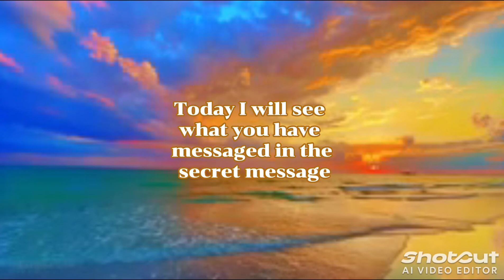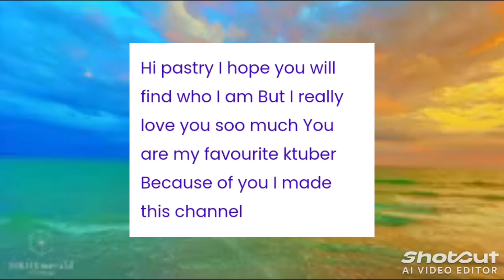𝐓𝐨𝐝𝐚𝐲 𝐈 𝐰𝐢𝐥𝐥 𝐬𝐞𝐞 𝐰𝐡𝐚𝐭 𝐲𝐨𝐮 𝐡𝐚𝐯𝐞 𝐰𝐫𝐢𝐭𝐭𝐞𝐧 𝐚𝐛𝐨𝐮𝐭 𝐦𝐞 𝐢𝐧 𝐭𝐡𝐞 𝐬𝐞𝐜𝐫𝐞𝐭 𝐦𝐞𝐬𝐬𝐚𝐠𝐞 𝐛𝐨𝐱....